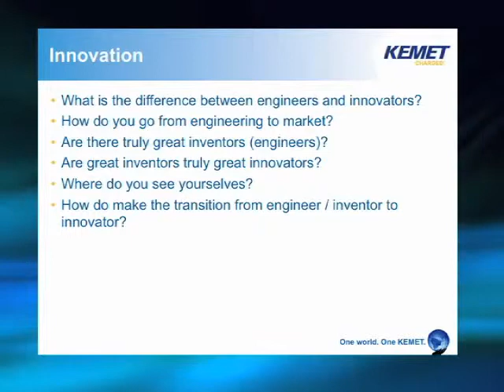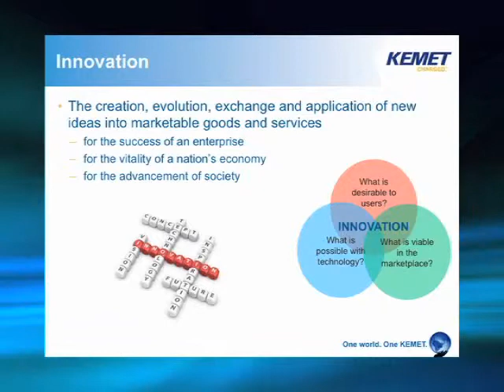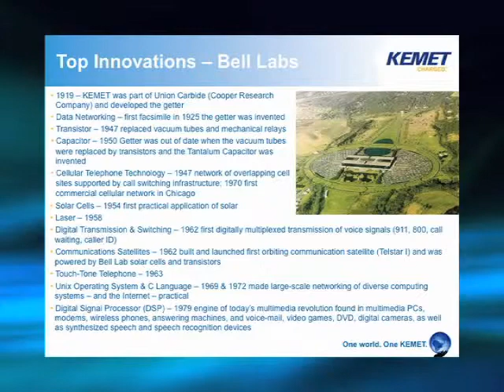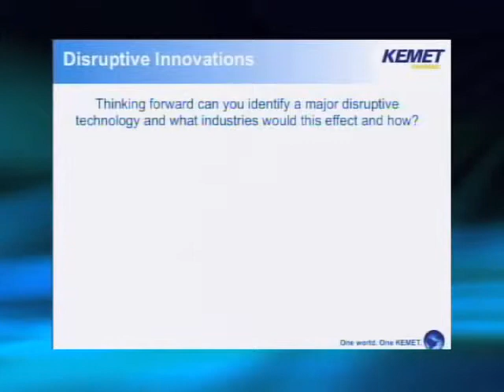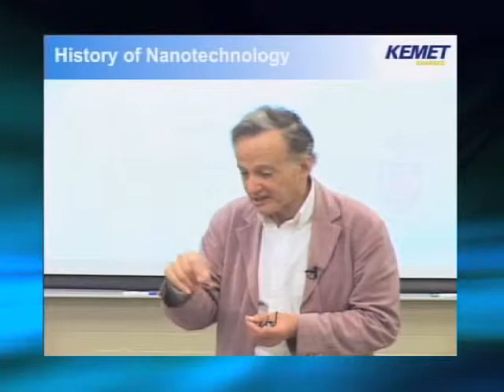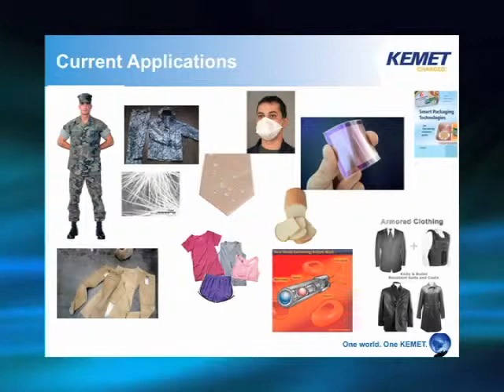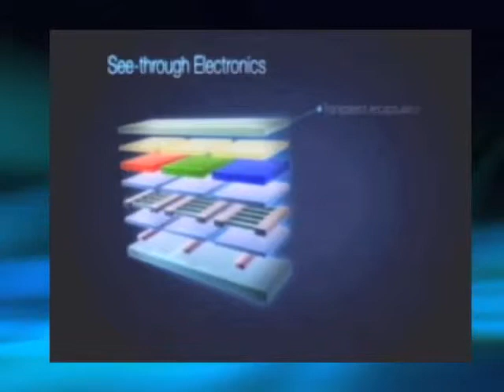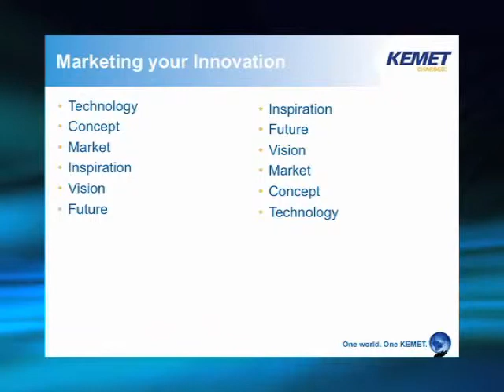Rayna Handelman 10/18/12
Spoke at Lawrence Tech's Entrepreneurial Lecture Series